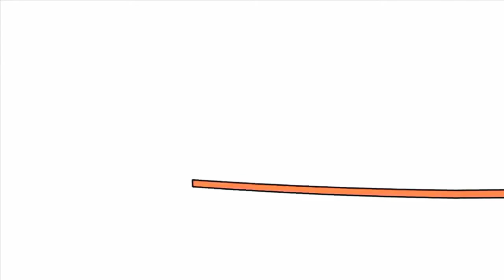4 лютого 2023 р.